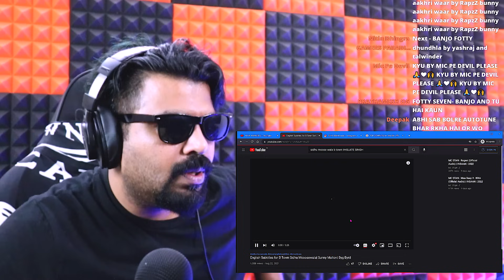Sidhu Moose Wala B Town Reaction | Punjabi Song Reaction | AFAIK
This is a reaction video of a Punjabi song B Town by a Punjabi singer Sidhu Moose Wala.

Artist : Sidhu Moose Wala & Sunny Malton
Lyrics : Sidhu Moose Wala & Sunny Malton
Music Production: Byg Byrd
Directed By: Sukaran Patahak & Rupen Bhardwaj
Project by: Kanwar Waraich Productions
Social Media Promotions : Gold Media
Youtube Promotions : Net Media
Label : Sony Music India